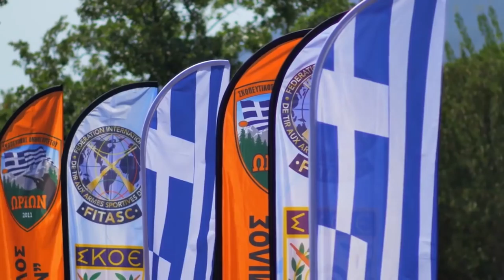Hellenic Grand Prix at Orion shooting club in Pyrgetos